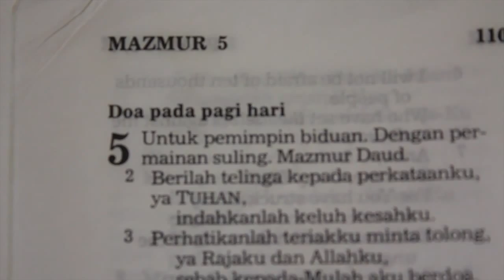LAGU : Takkan ku tukar ( Selamat pagi Bapa ) --- Celine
Songwriter: Iwan Santoso

"TAKKAN KU TUKAR"

Selamat pagi Bapa
terimakasih buat hari ini
Kini kudatang membawa hidupku
masuk hadirat-Mu

Saat kusujud dan berdoa
kurasakan hangat peluk-Mu
Takkan ku tukar hadirat dengan dunia
tak pernah
tak akan pernah

Kumau cinta, kumau setia
pada Tuhan, Tuhan Yesus

Kub'ri sembah, kub'ri puja
Buat Tuhan, Tuhan Yesus